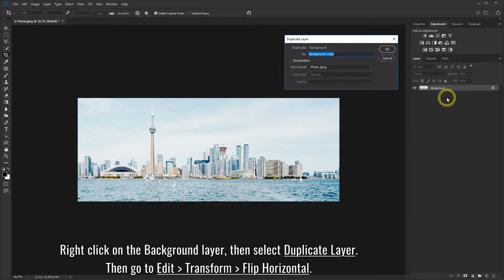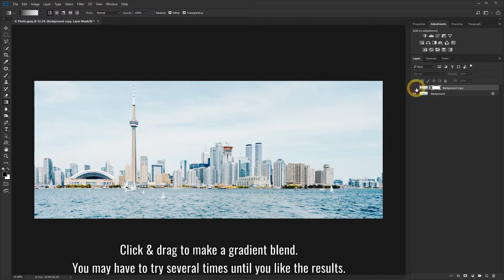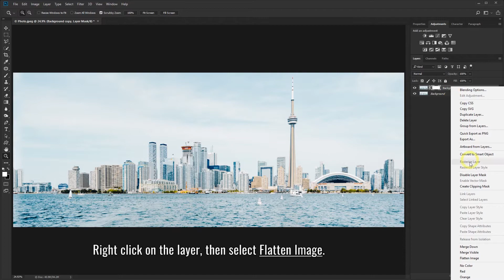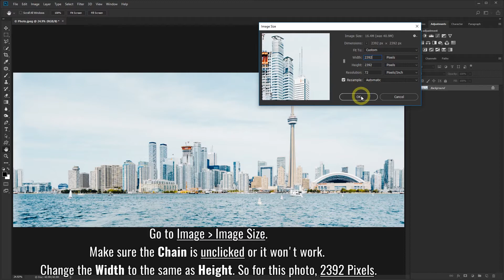3D 360 Tiny Planet Photo Effect - Photoshop Manipulation Tutorial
You can turn your photography into a tiny planet photo effect. This Photoshop manipulation tutorial will show you how to add a cool 3d 360 planet effect to your photos. It will look like a little world.